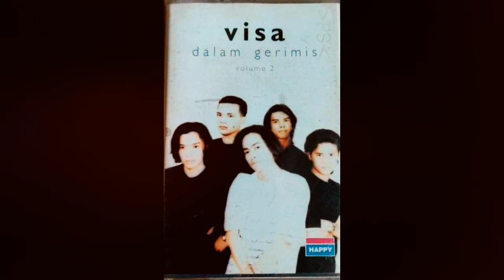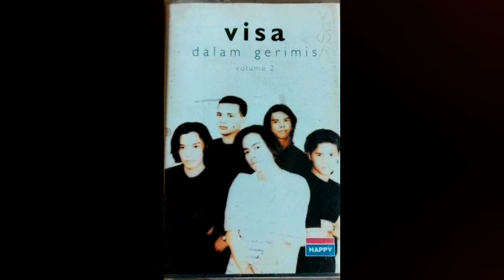VISA KOTA ZERO HQ